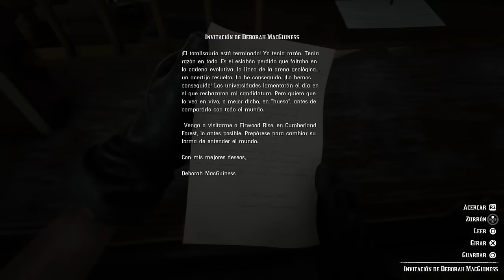Red Dead Redemption 2 – Localización de los 30 Huesos de Dinosaurio y la RECOMPENSA por obtenerlos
Os dejo la localización de los 30 huesos de dinosaurio que están repartidos en todo el mapa del juego y que forman parte de la misión de forastero, "Prueba de Fe". Además, también os dejo la localización de la recompensa que nos dan al encontrarlos todos.